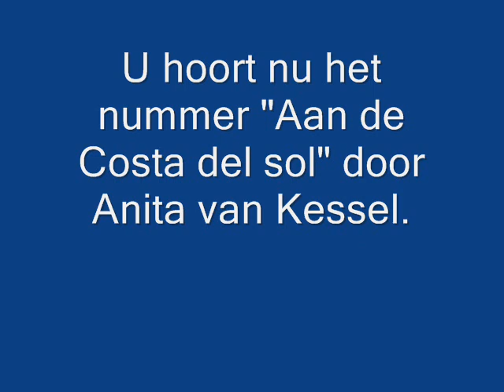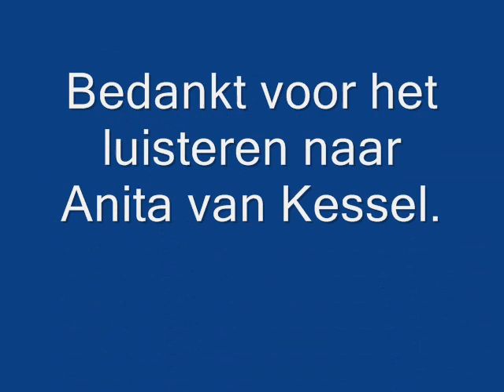Aan de Costa del sol, gezongen door Anita van Kessel